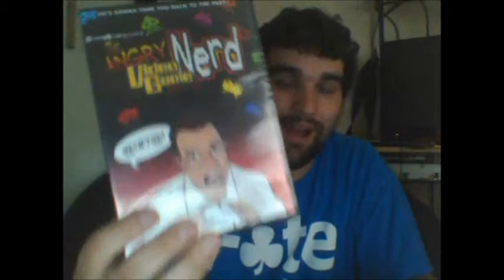Pickup's Video: Boston Craigslist Deal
A few of my best friends help add to my collection and my biggest Craigslist deal yet!